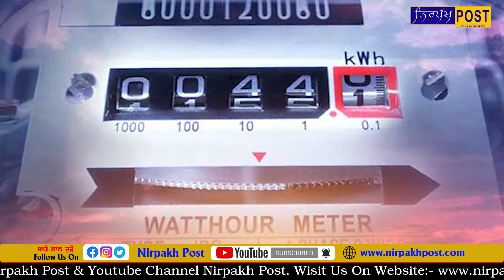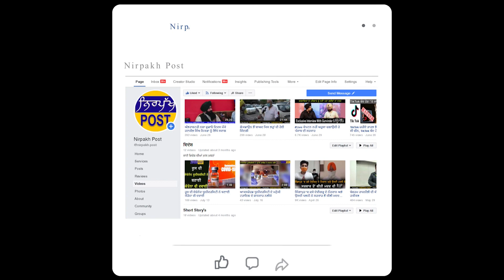ਕੈਪਟਨ ਸਰਕਾਰ ਨੇ ਉਦਯੋਗਾਂ ਤੇ ਲਾਈਆਂ ਪਾਬੰਦੀਆ ਹਟਾਈਆਂ,ਦੇਖੋ ਹੁਣ ਮੀਂਹ ਤੋਂ ਬਾਅਦ ਕਿੰਨੀ ਮੈਗਾਵਾਟ ਰਹੀ ਬਿਜਲੀ ਦੀ ਮੰਗ